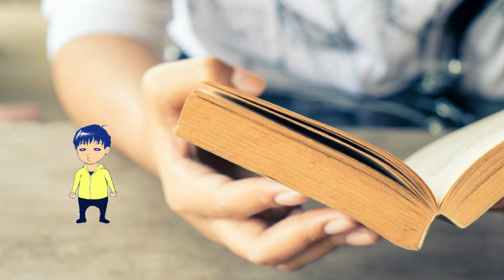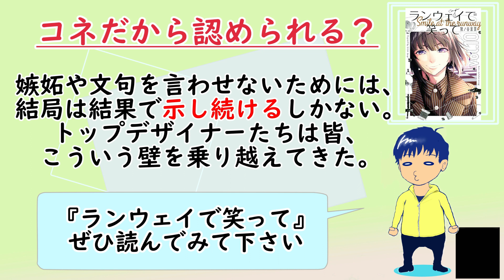【マンガ】『ランウェイで笑って』10巻/コネだから認められる？【本のおすすめ紹介】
今回は『ランウェイで笑って』（猪ノ谷言葉/講談社）です。
マンガです。